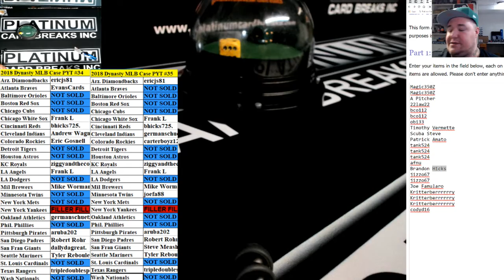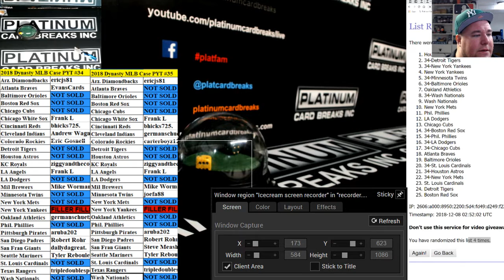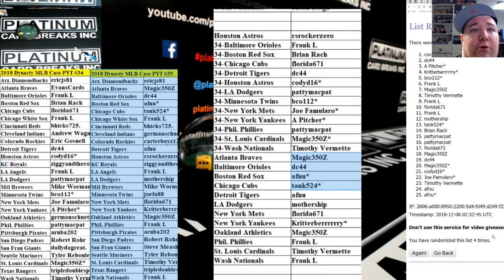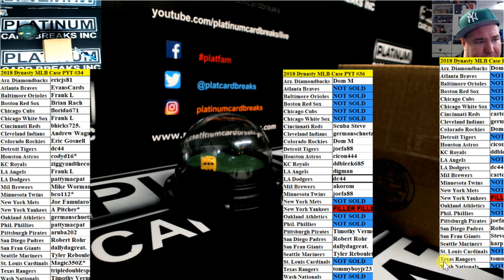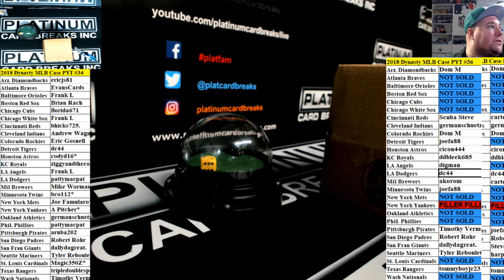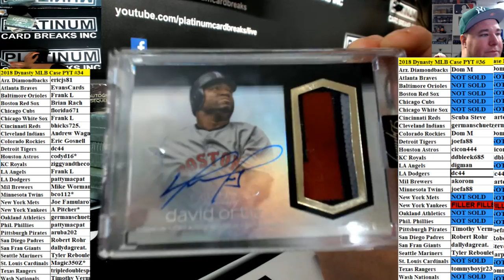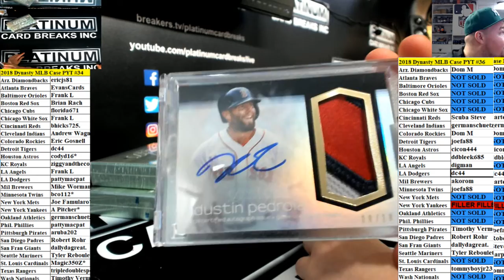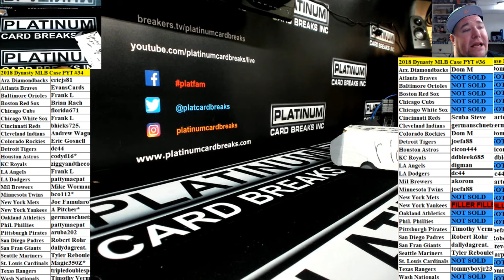2018 Dynasty MLB Case PYT #34